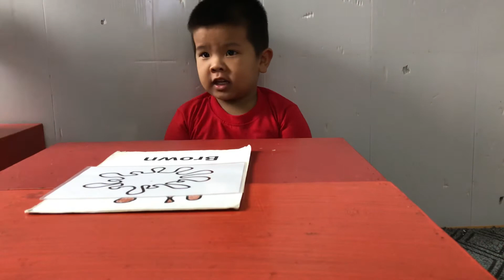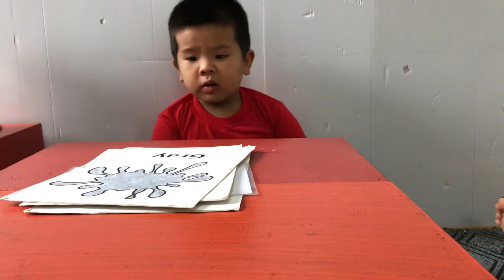Thiện Nhân - Orange